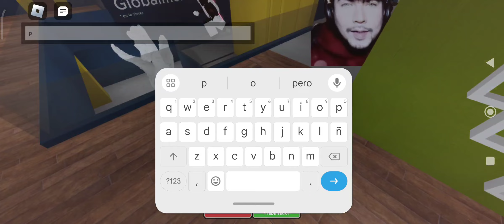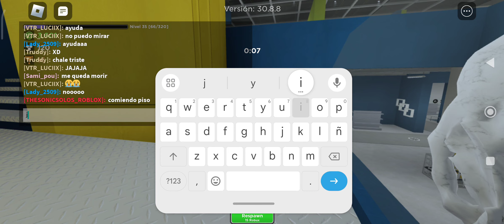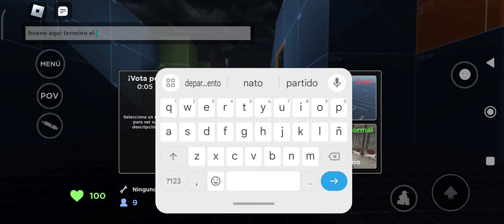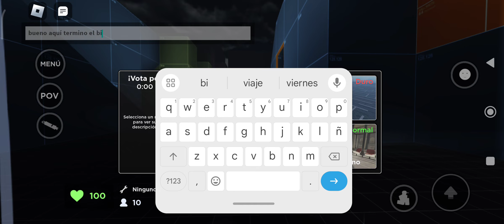este video fue más difícil que siempre